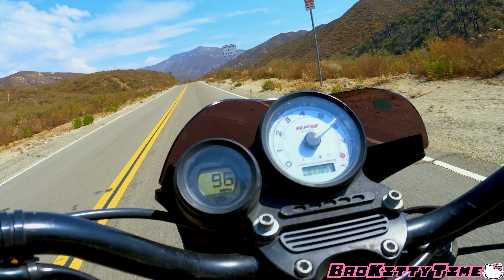Bad Kitty has the Fastest Harley?! 🙀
Help  support the upgrades for my Gixxer!

If you notice how superior my gsxr1000r has that superior performance... then you should go check out

Setup:

Front (helmet camera) & rear camera GoPro Hero8 superview 4k 30fps

360 Camera insta360oneR HDR 4k 50fps

Last 10' pole broke!! I am looking into  one to recomend!